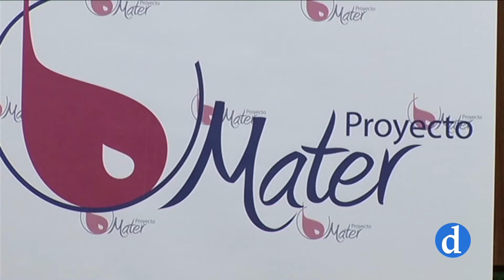Pre estreno de "El grito silencioso" para celebrar los 7 años de Proyecto Mater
Proyecto Mater cumple 7 años. Y para celebrarlo Toledo ha acogido el pre-estreno de la película “El grito silencioso”, al que ha asistido el señor arzobispo. Don Francisco Cerro recuerda que lo más progresista hoy en día es defender la vida. Este viernes podrán verla en los cines de Toledo y Talavera.